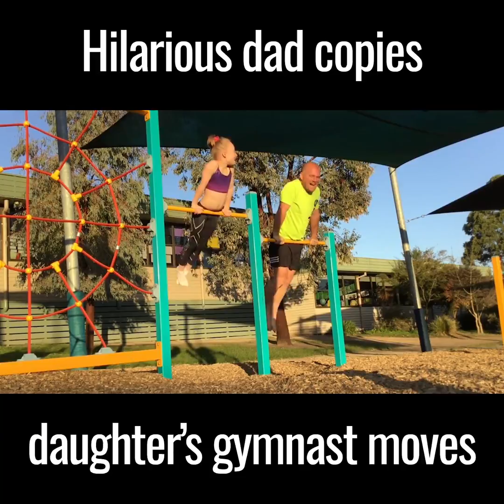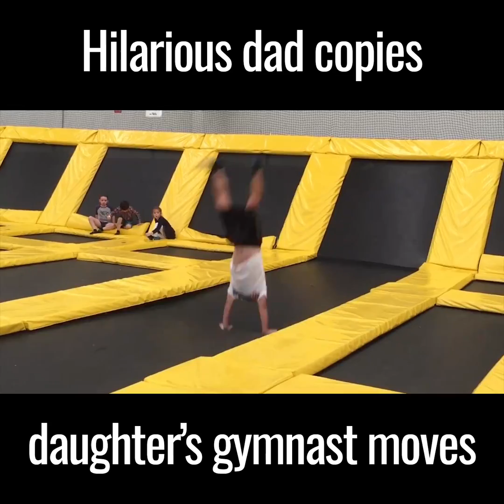Hilarious Dad Copies Daughter's Gymnast Moves